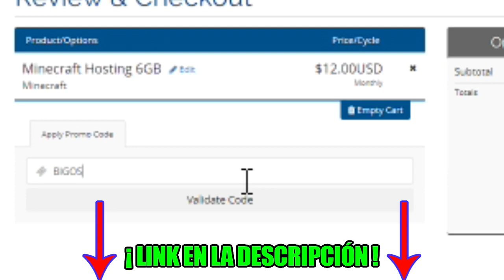🐶🔦 El MEJOR ESCONDITE dentro de MIKECRACK de 1 PIXEL en MINECRAFT 🏡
El MEJOR ESCONDITE dentro de MIKECRACK de 1 PIXEL (Idea de Invictor un COMPAS) 😂 VÍDEOS DE MINECRAFT EN ESPAÑOL 😍
Opina lo que te ha gustado y lo que no, en los comentarios. Te leeré, te responderé, te tendré en cuenta y te saludaré en el siguiente vídeo 🤗